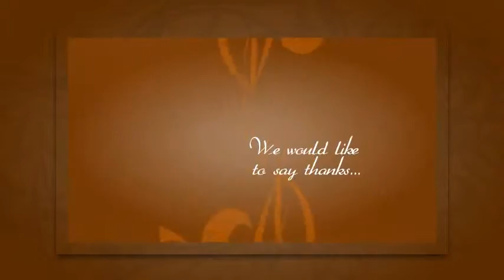Thanksgiving BPT-2 (Corporate Holiday Ecard)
This corporate Thanksgiving e-card uses our "Sweet Lullaby" template from our "Photo & Text E-Card" collection.